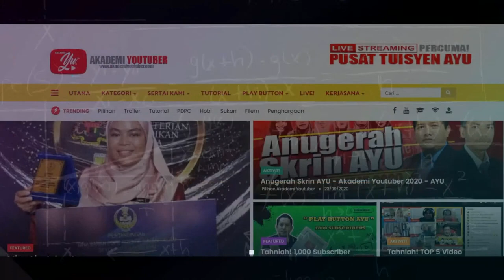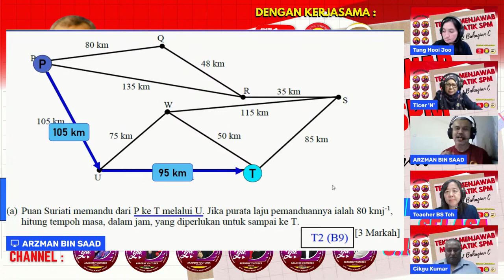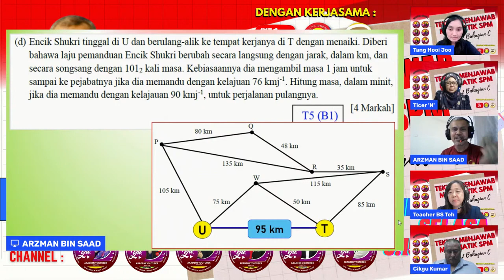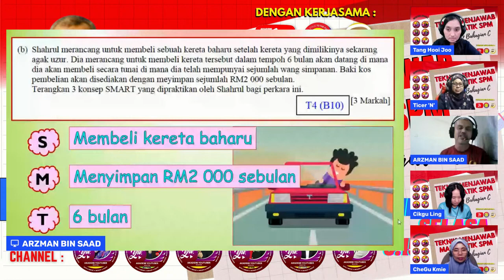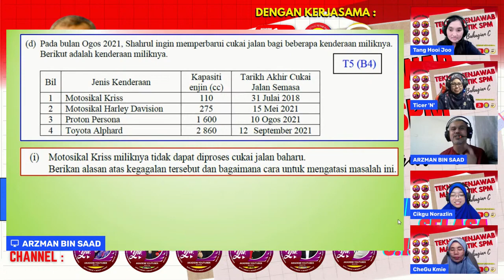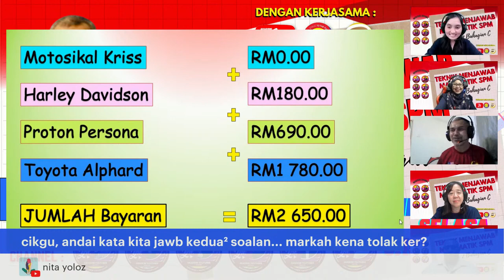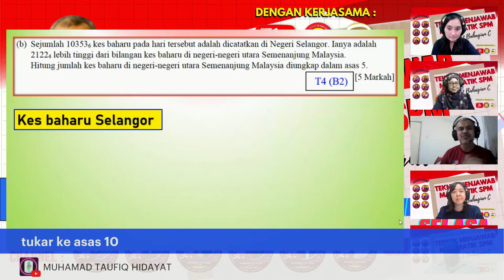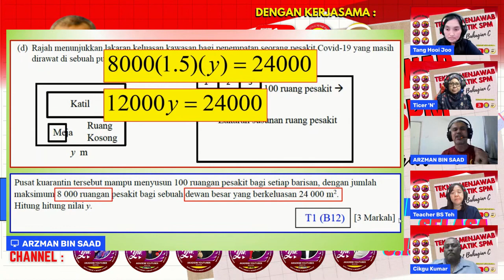BERSAMA AKADEMI YOUTUBER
Perbincangan contoh soalan Bahagian C Matematik K2 Bahagian C